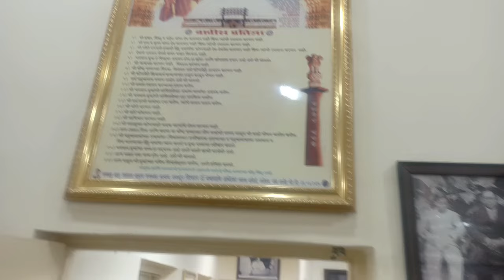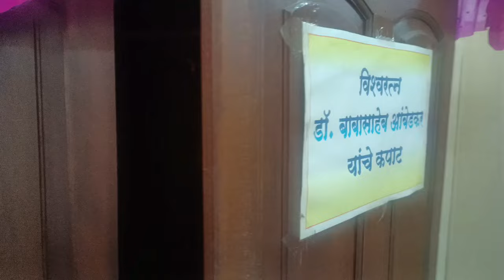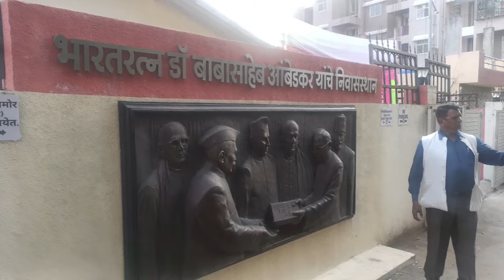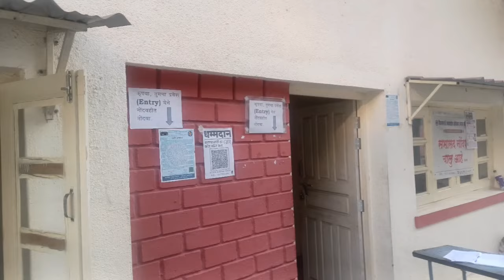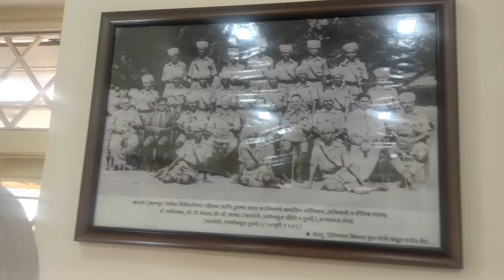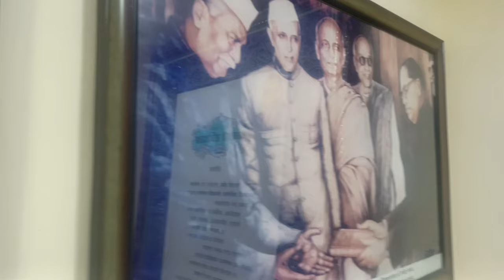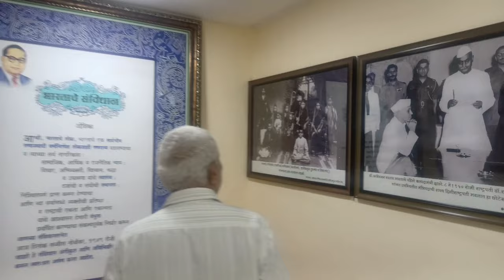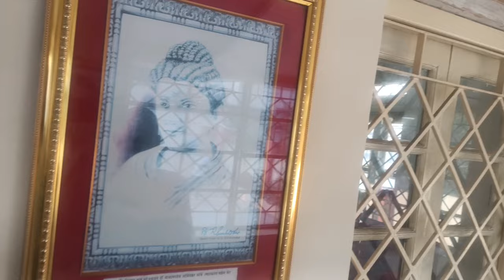41Acers Land#For Making University#Purchased By Dr. Br Ambedkar in 1947# Talegaon Pune #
Dr. Br Ambedkar Purchased 41 Acers land in Tale Gao Pune for making University,but after his death his family members sold the land and now only 60000 Sqft land is remaining. where there is a rest house and classes of IAS has been run.